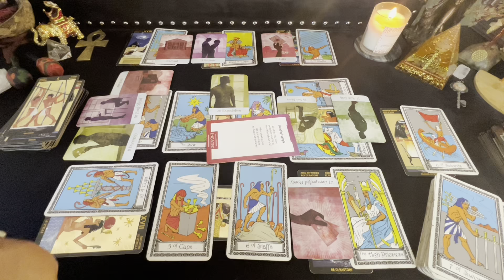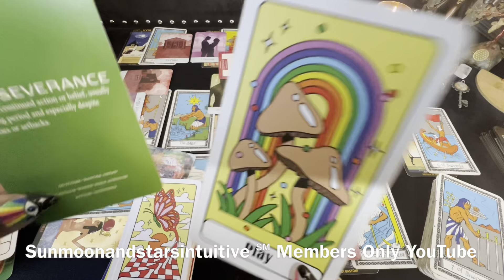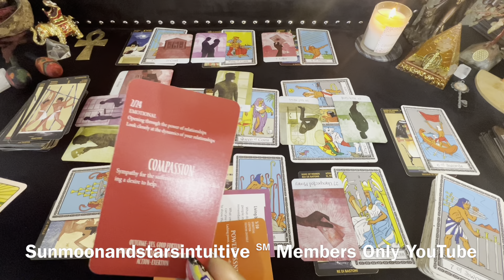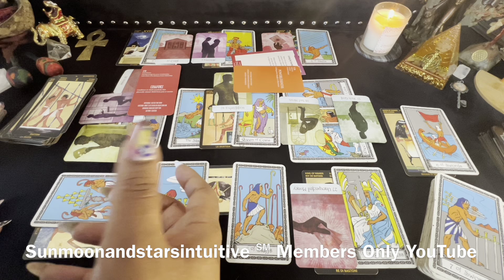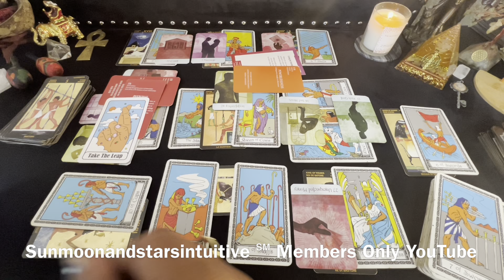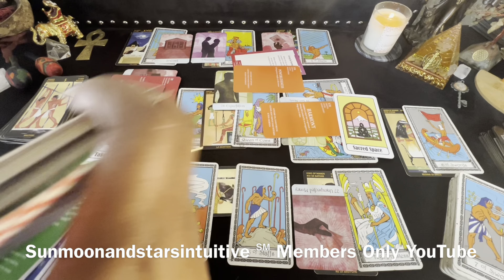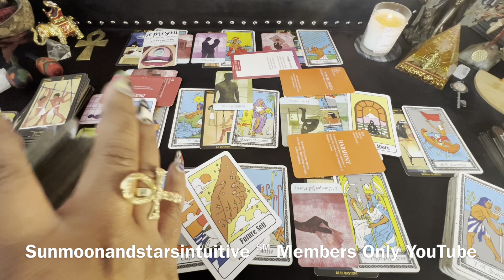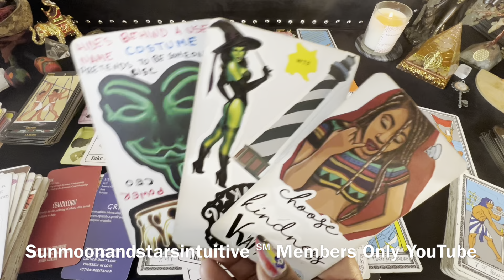A lot of people want to know why this happened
Sunmoonandstarsintuitive ℠

1st video for today, was filmed 4/04/23

1304. Commencement of protection

1326. Penalty for false marking

You have many people in their head about they way the handle their interactions with you PT2